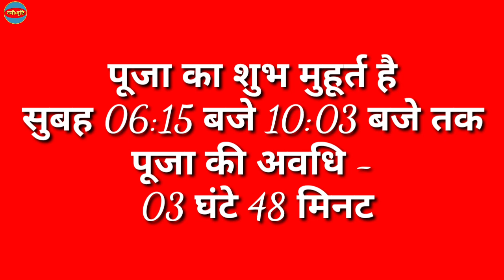अक्षय आंवला नवमी 2025 में कब | Akshay Amla Navami 2025 Date Time | Akshay Navami 2025 Mein Kab Hai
अक्षय आंवला नवमी 2025 में कब | Akshay Amla Navami 2025 Date Time | Akshay Navami 2025 Mein Kab Hai | Akshay Navami 2025 | Akshay Navami Kab Hai | Amla Navami Kab Hai | Navami Kab Hai | 2025 में अमला नवमी कब है | Nayi Drishti